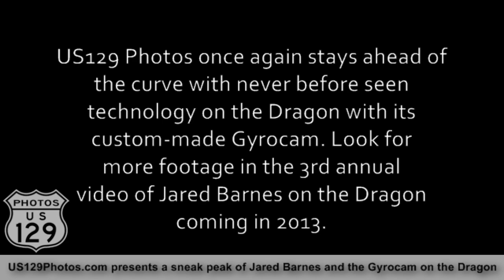Sneak Peak: Jared Barnes on the Dragon with Gyrocam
US129 Photos stays ahead of the technology curve on the Dragon by introducing the very first Gyrocam footage. Enjoy this sneak peak of Jared Barnes and the Gyrocam in action.
Gyrocam developed and built by "the Mad Scientist". Watch for the 3rd annual video of The Dragonslayer - Jared Barnes featuring the Gyrocam coming in 2013.